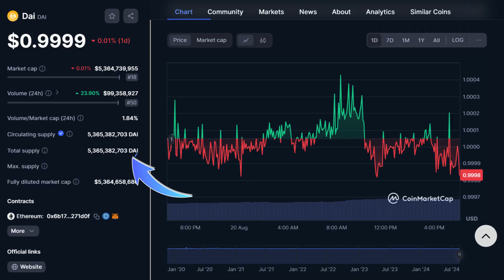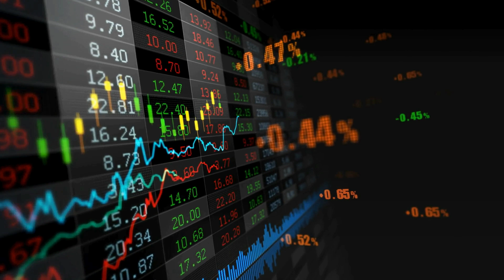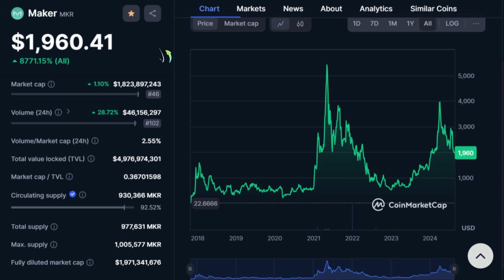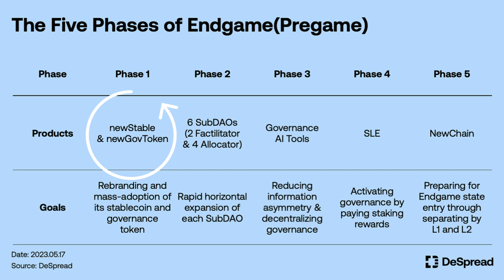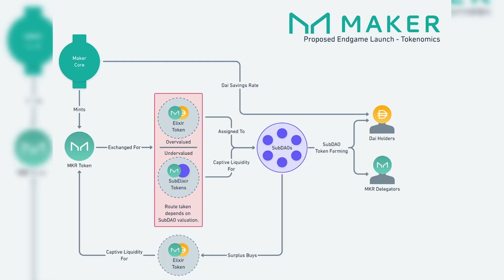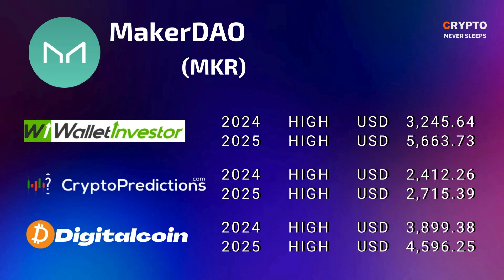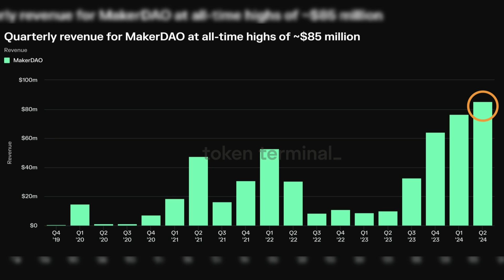Maker MKR - TOP DeFi Project To Buy 2024?! Maker's REBRANDING / NEW Stablecoin and Governance Token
00:00 - Intro to MakerDAO
01:58 - MKR Price Overview
02:13 - Maker's Endgame Review
04:37 - Maker Latest News
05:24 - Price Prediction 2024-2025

For those of you who don't know Maker (MKR) stands out as one of the largest and oldest DeFi lending protocols, in fact Maker ranks no 4 in terms of total value locked in. and was the first issuer of stable coins! The DAI, created by the Maker Protocol, was the first collateral-backed stablecoin to adopt and implement a decentralized model

While the stablecoin market booms and other titans of finance launch their own dollar-pegged tokens, Maker’s DAI has lost steam.

Stuck with a supply of about 5 billion tokens, DAI has seen new, fast-growing stablecoins close the gap. Currently Tether and Circle, are extending their lead.

But an ambitious and controversial overhaul proposed by Maker co-founder Rune Christensen is just weeks away from its multi-step rollout.

First proposed in 2022, the plan, dubbed “Endgame,” will feature a rebrand, new tokens, new ways to earn yield, so-called subDAOs and artificial intelligence — all designed to invigorate MakerDAO, the lumbering cooperative that runs the Maker protocol. But they’re also designed to take Maker and its new stablecoin mainstream.

The goal is to raise the DAI supply to “100 billion and beyond” — just shy of Tether’s $116 billion.

So today, in this video, we're gonna give you some insight on MakerDAO Latest News  and Why  you should remain optimistic in 2024 and beyond.